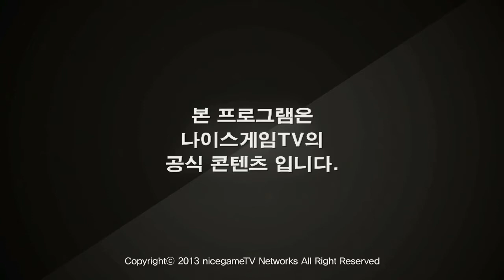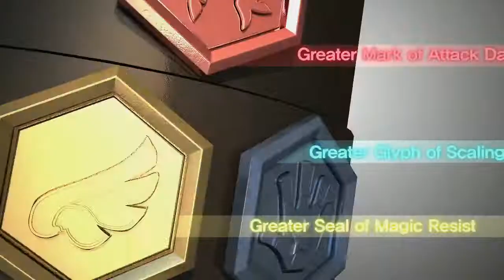130804 클랜배틀 7월장원전 D조 결승전 정신병자들 vs OP Line 2경기 상